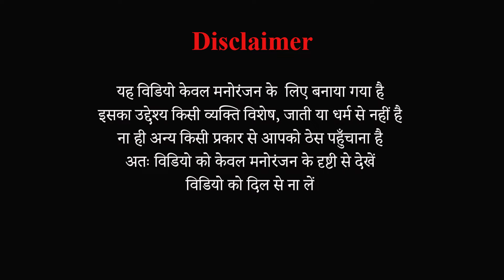बेचारी भिखारीन के साथ देखें क्या हुआ - Bhojpuri Comedy Video